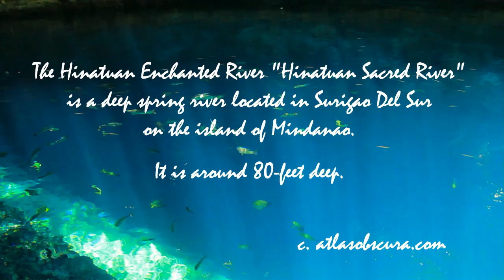ENCHANTED RIVER SURIGAO DEL SUR PHILIPPINES | ADVENTURE 2018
Credits due to the ff:
Norman Tidon
Berna Miguel
Joylyn Berto